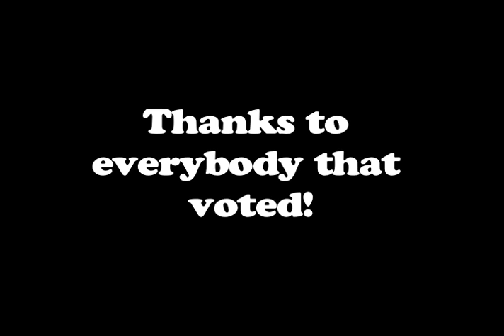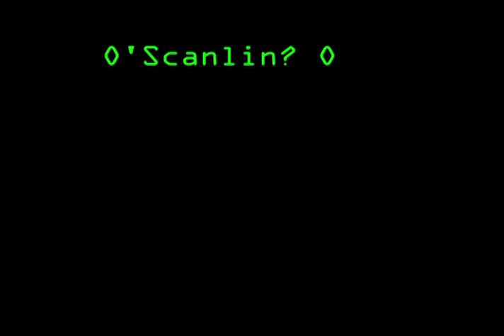The Third Annual Awesome Awards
*sound the trumpets* The 2011 Awesome Awards are here. That's right, the fans have spoken and these are the nominees and winners for the Chuck fandom's third annual Awesome Awards!

Winners:

1) The Vivian MacArthur Volkoff Award for Best Drabble - 1,000 words or less
Target Practice by brickroad16

2) The General Diane Beckman Award for Best Short - 1,000-10,000 words
Morgan vs. the IOU by KateMcK

3) The Jeffster! Award for Best Episode-Length Story - 10,000-25,000 words
A Common Spy Problem by Kate McK

4) The Stephen J. Bartowski Memorial Award for Best Feature-Length Story - 25,000+ words
Walker's Eleven by Moonlight Pilot

5) The Alexandra Coburn Award for Best Beta Editor
mxpw

6) The Mary Elizabeth Bartowski Award for Best First Story
Chuck vs. the Pacific Northwest by Nervert

7) The Alexei Volkoff Award for Best Long-Unfinished Story
Chuck vs. the Double Agent by mxpw

8) The Bryce Larkin Memorial Award for Best Crossover Story
Castle vs. the Law of Averages by MyNameisJeffImLost

9) The Lt. Colonel John Casey Award for Best Alternate Universe Story

10) The Morgan Grimes Award for Best New Author
KateMcK

11) The Big Mike Tucker Award for Best Crack Story
Anniversaries, Sexting and the Bearded Gnome by KateMcK

12) The Dr. Eleanor Woodcomb Award for Best Fluff Story
Sarah vs. the True Friendship by ThereIsAnother

13) The Agent Sarah Walker Award for Best Charah Story

14) The Chuck Bartowski Award for Best Story, Period

15) The Dr. Devon "Captain Awesome" Woodcomb Award for Best Author
Frea O'Scanlin